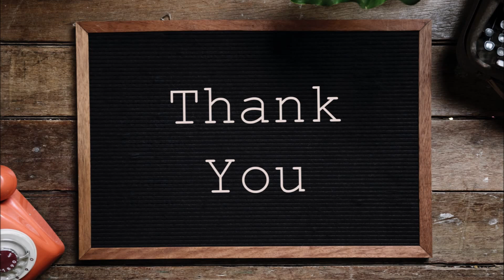Shiva Chemist & Borosil institute a new chemistry video series